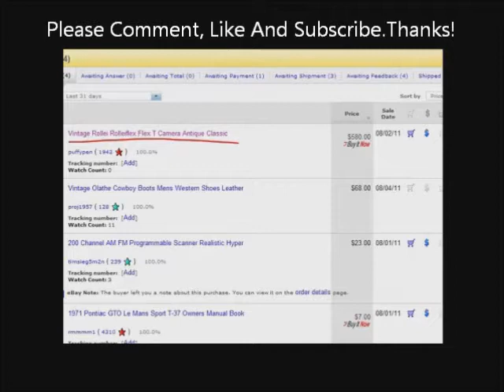Are You *WILLING* To Do The Work It Takes To Be A Successful Storage Auction Treasure Hunter?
Storage Auctions: Are you willing to do the work it takes to be a successful storage auction treasure hunter?
For some helpful advice and free goodies "Like" me on Facebook @ Thanks!

In this video:
Storage auctions, ebay, craigslist, rolleiflex, camera, work, auction, locker, 80/20 rule, abandoned, competition, new york, white plains, new jersey, connecticut,